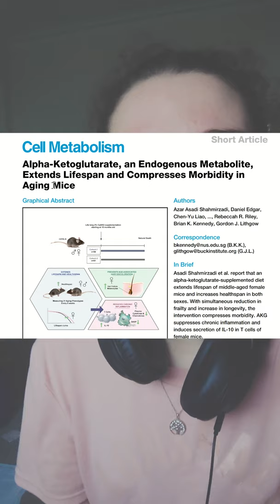What's the difference between calcium & arginine AKG? (extending healthspan) Sheekey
What's the difference between calcium & arginine alpha ketoglutarate (AKG)? Do they both have lifespan and healthspan benefits?